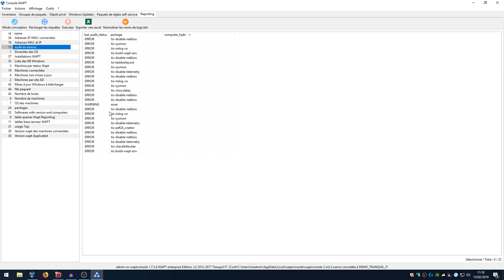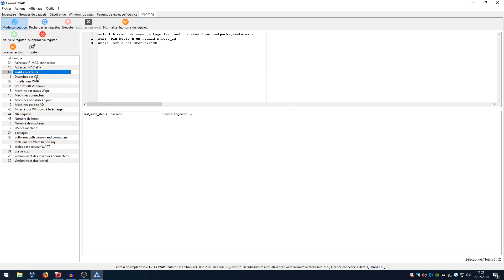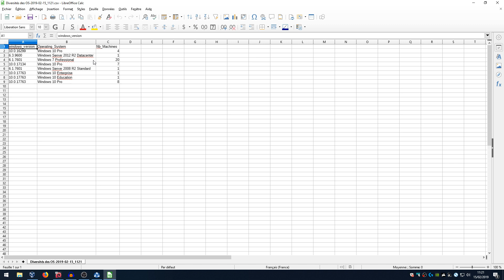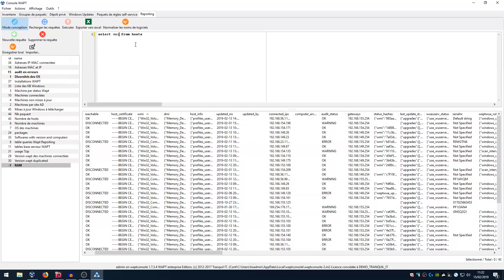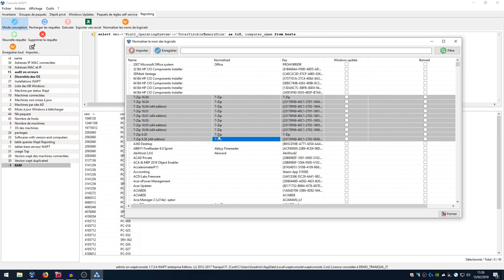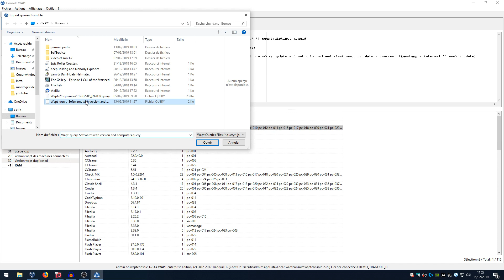Profiter d'un reporting du parc depuis la console WAPT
Avec l'intégration des requêtes SQL à la version 1.7 de WAPT Enterprise, vous pouvez bénéficier d'un reporting complet de votre parc. Vous pouvez exploiter les requêtes déjà présentes dans WAPT pour créer vos propres requêtes et bénéficier d'un reporting personnalisé. Emmanuel vous montre comment utiliser les requêtes SQL pour surveiller l'ensemble de votre parc !

Jusqu’au 28 février, bénéficiez d’un mois supplémentaire avec le code « WAPT 1.7 ».

WAPT automatise l'installation, la (post)configuration, la mise à jour et la suppression de logiciels sur un parc Windows. Le déploiement de logiciels (Firefox, MS Office, ...) s'effectue de manière centralisée avec la console graphique. Le fonctionnement de WAPT s'inspire fortement du gestionnaire de paquets du système GNU/Linux Debian apt-get, d'où son nom.